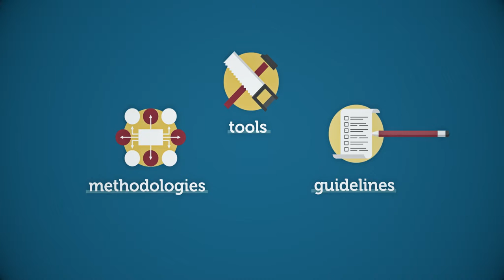EnAHRgie - Conception of sustainable land use and energy supply at the municipal level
EnAHRgie - RRI and Renewable Energy - Conception of sustainable land use and energy supply at the municipal level
This project is one of the 15 finalists of the European Foundations Award for Responsible Research and Innovation (EFARRI)